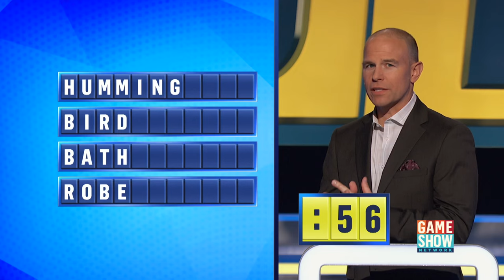Over $10,000 | Chain Reaction | Game Show Network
About Chain Reaction
Based on the Sony Pictures Television format, the classic game show – which originally debuted in the 1980s – features two teams competing against one another to complete chains of words, after the first and last words of the chain are revealed. Each word in the chain is related in some way to the word directly above and below it. By making inferences based on the revealed words and the revealed letters in incomplete words, contestants try to fill in the word chains to win money. Actor and TV personality Dylan Lane, who originally hosted the show’s network premiere 14 years ago, returns to host.